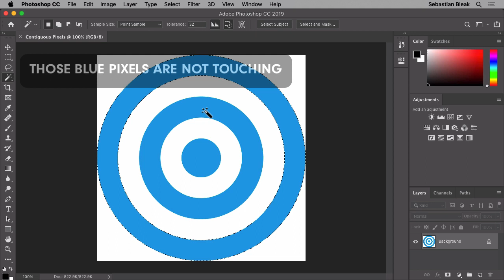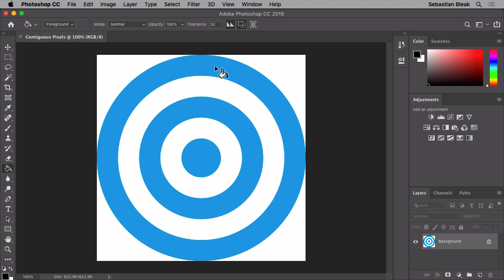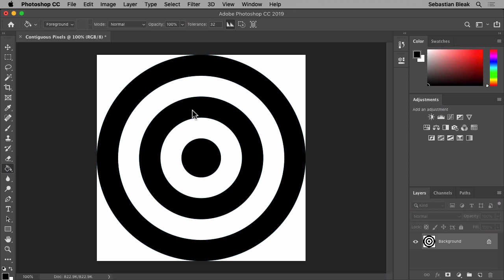Adobe Photoshop: Contiguous Pixels 342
When using a function it has a word contiguous in it, it just means that the pixels are touching will be affected. The reason I created this video is, people ask me to explain to them what this means. I have a hard time describing it verbally, now I'll just be able to send them this video to hopefully give them a better understanding 😊